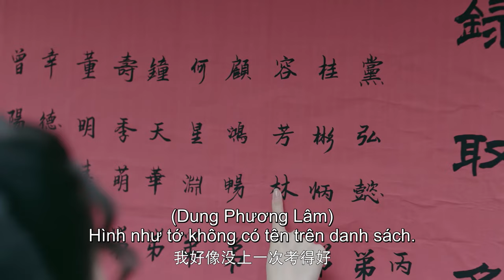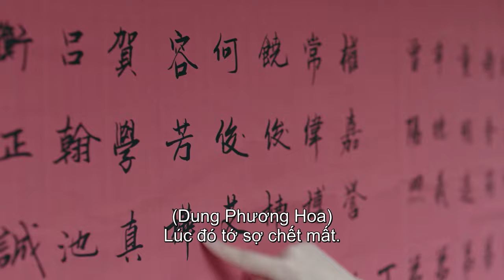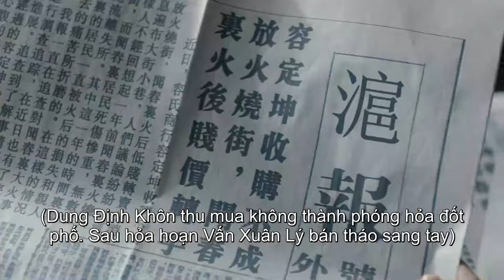VIETSUB | Lưu Quang Chi Thành - Tập 22 | Gia Sư Gia Đình | Cảnh Điềm & Hứa Ngụy Châu | Ổ Mọt Phim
Phim lấy bối cảnh Thượng Hải vào đầu thế kỷ trước, khi quân phiệt phân tranh, quần hùng nổi dậy, tư tưởng cách mạng nổi lên mạnh mẽ.

Trong phim Hứa Nguỵ Châu vai Dung Gia Thượng - một thiếu gia lãnh đạm, kiêu ngạo, ngoài lạnh trong nóng. Anh luôn có cảm giác lạc lõng giữa đám đông, chỉ khi Phùng Thế Chân xuất hiện thì cô đã trở thành 1 ngoại lệ của cuộc đời anh.

Cảnh Điềm vai Phùng Thế Chân, người con gái nhìn có vẻ lịch sự nho nhã, yếu đuối, nhưng thực chất là người bình tĩnh, can đảm, tâm tư tinh tế, là một học bá. Cô một thân một mình ẩn náu trong Dung Gia, thận trọng tiếp cận, dần dần trở thành 'Ngụy Anh Lạc phiên bản Trung Hoa Dân Quốc', bằng một cách thầm lặng đã làm cho nhà họ Dung sụp đổ.